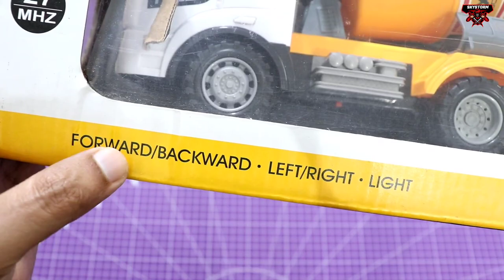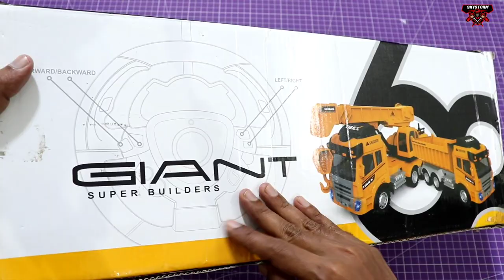Remote controller Cement mixer Giant Truck Unboxing & Testing | in Hindi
Rc construction truck vehicle with fully functional wheel shaped remote control truck toy...
This is a full function rc truck having a wheel shaped remote control with forward,backward and left,right function for better simulation
Asthetic design with chunky,solid looks,durable with working front headlights.
Requires 3 aa batteries to run for rc truck (not included),,,,